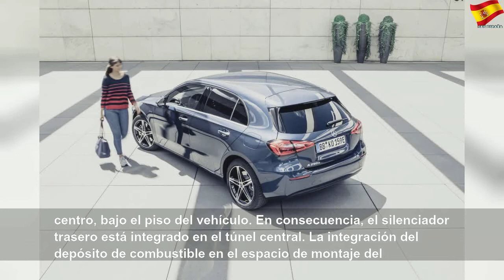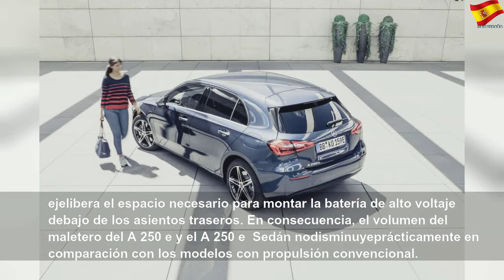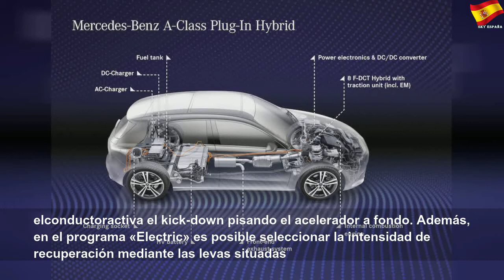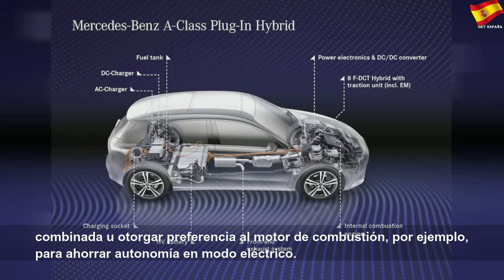MERCEDES-BENZ Clase A EQ Power, el híbrido enchufable que faltaba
MERCEDES-BENZ Clase A EQ Power, el híbrido enchufable que faltaba | Runs Dams
Revista del motor - MERCEDES-BENZ Clase A EQ Power, el híbrido enchufable que faltaba